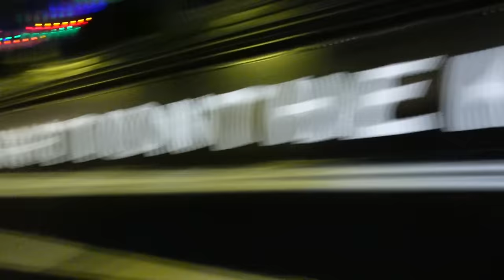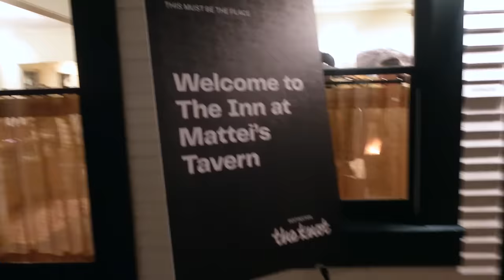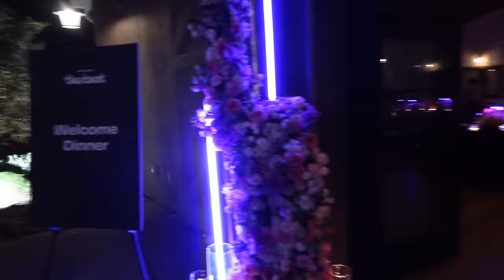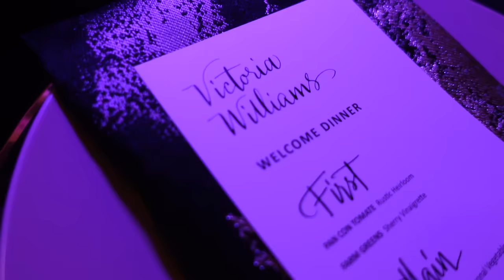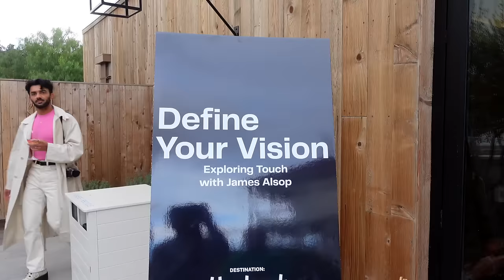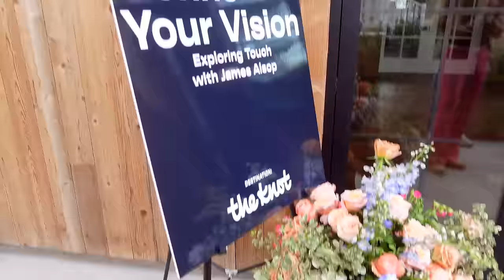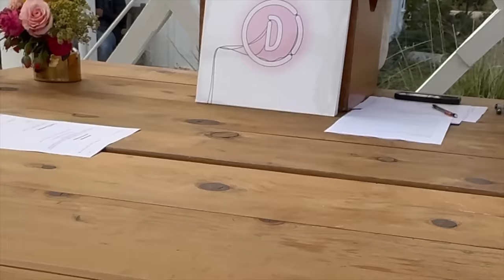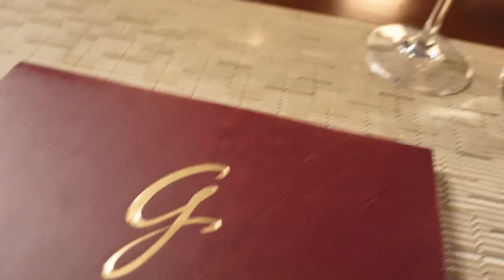Vlog | We Went To A Couple's Retreat/Wedding Planning Camp & Meet New Couples!!